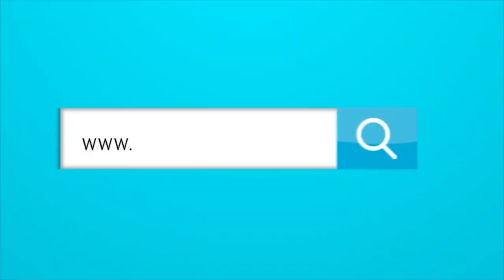¿Por qué no estará Colombia en la Serie del caribe 2024?